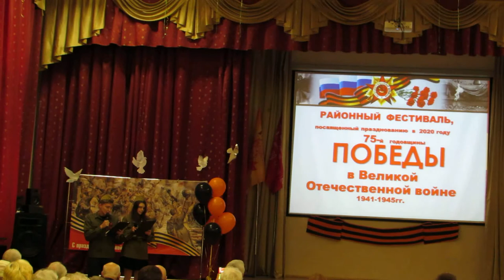2. Представление ветеранов и Жюри Фестиваля